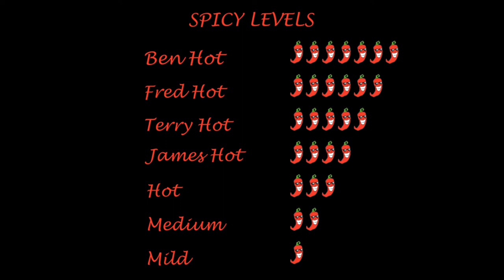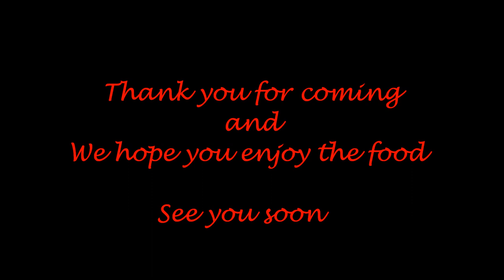SAMOUENS HAPPY WOK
Samoeun's Happy Wok - Cambodian Restaurant
2211 Post Rd